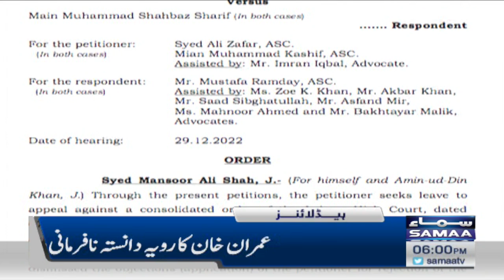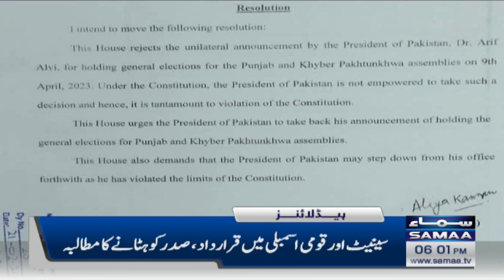Samaa News Headlines 6PM | SAMAA TV | 21st February 2023